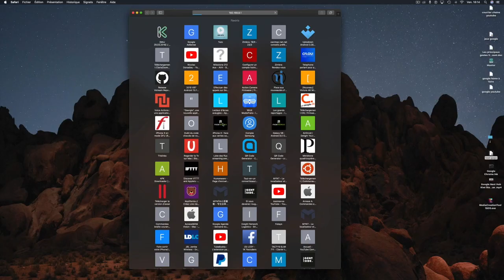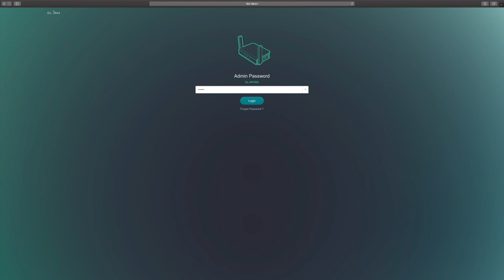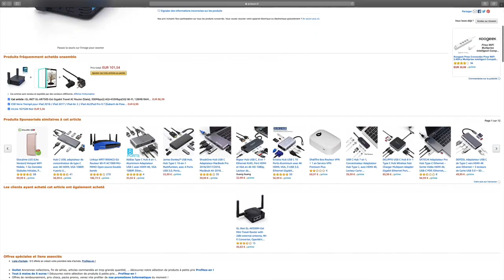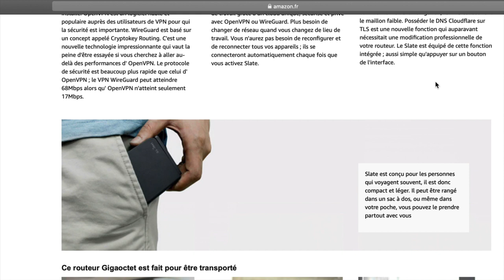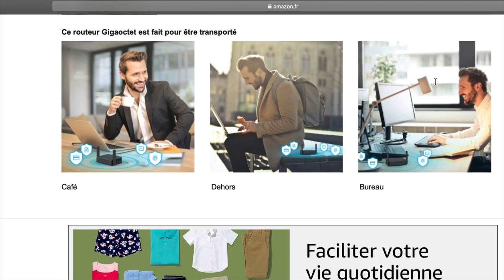SLATE Routeur VPN Comment BOOSTER Votre Wi Fi Avec Le Routeur GL iNET GL AR750 S Partage Connexion !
Salut mauvaise  connexion à la maison tu veux partager ta connexion cellulaire plus efficacement je te présente le SLATE un Routeur VPN qui va BOOSTER ton wifi un vrai petit Routeur de poche où tu vas pouvoir l'emporter partout SLATE Routeur VPN GL iNET GL AR750 S Partage Connexion  sécurisé voici ici le lien où tu vas le trouver.

Lien du petit Bijoux: